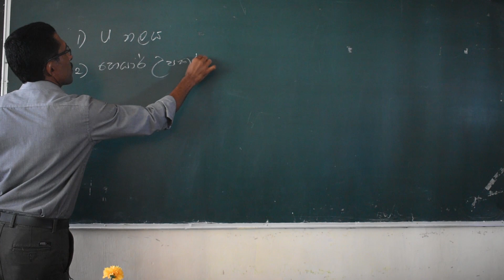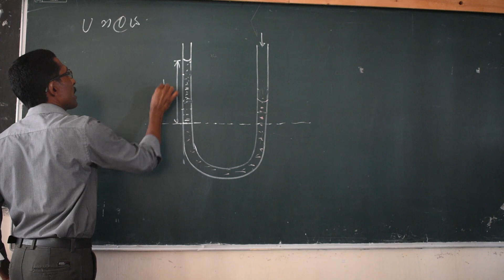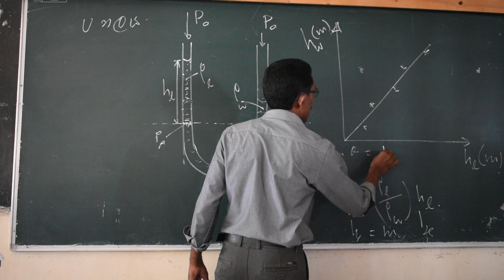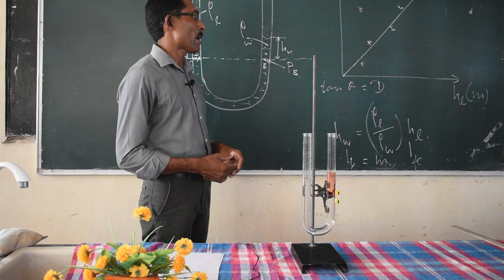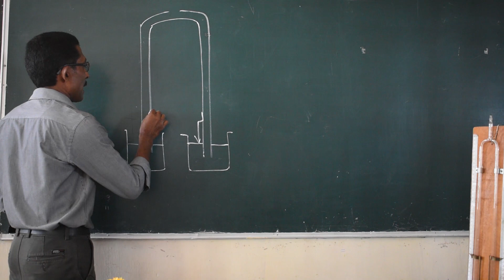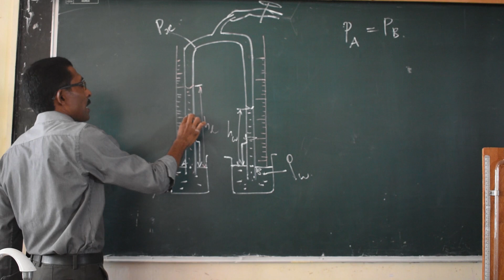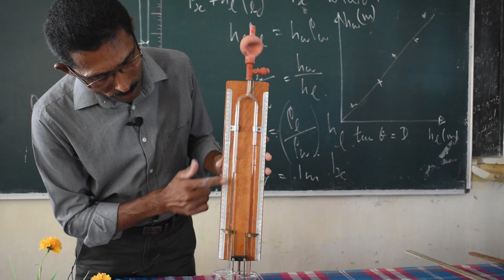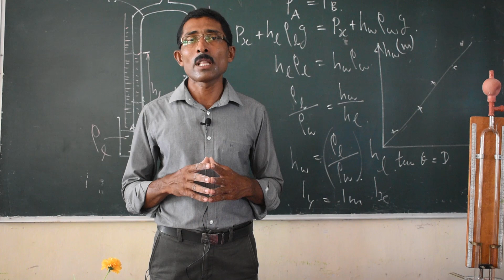උසස් පෙළ-භෞතික විද්‍යාව | ද්‍රවස්ථිති විද්‍යාව - 3